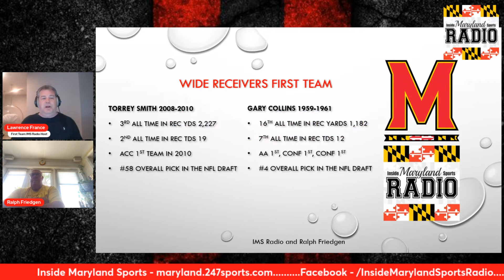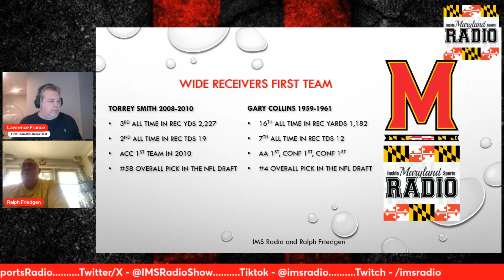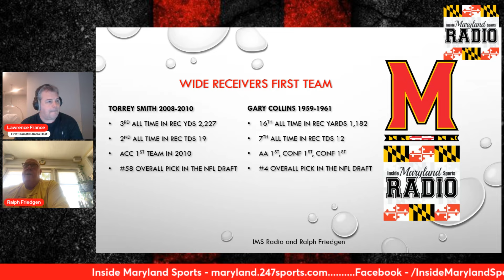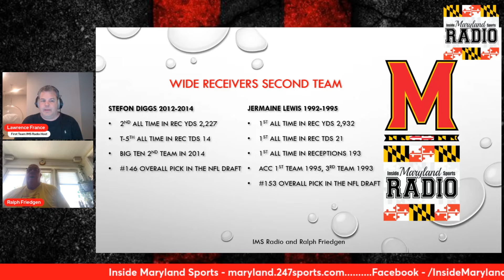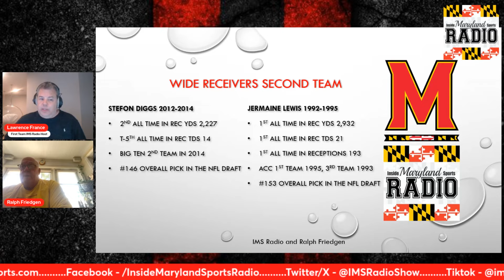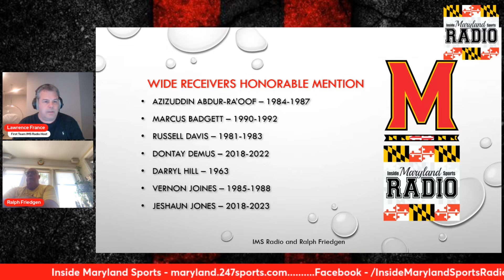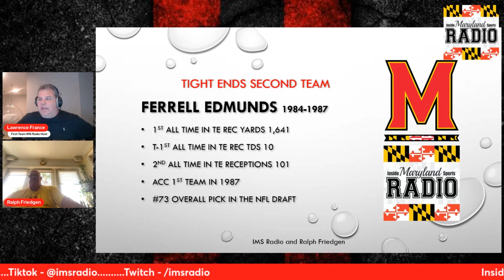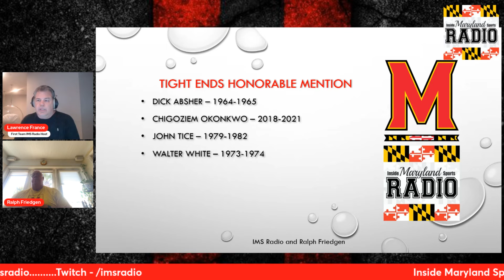Ep. 2: All Time Maryland Football Team with Ralph Friedgen - WRs and TEs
Maryland All-Time Football Team

Episode 3 - OL and DL -
Episode 4 - LBs and DBs -
Episode 5 - Special Teams and Coaches -